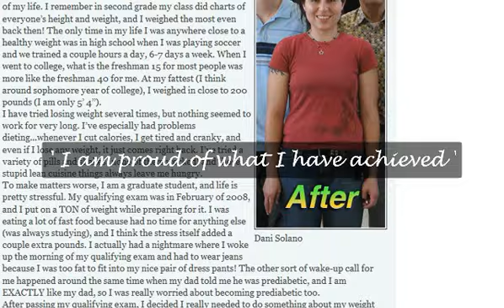Mount Marrow Weight Loss - Lose Weight Mount Marrow Diet Tips.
Now for F-R-E-E Information.